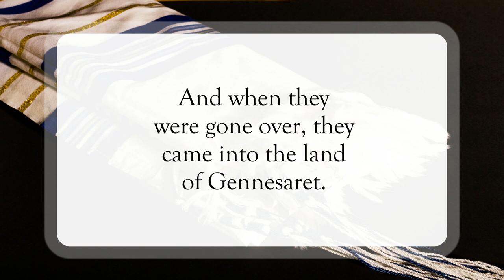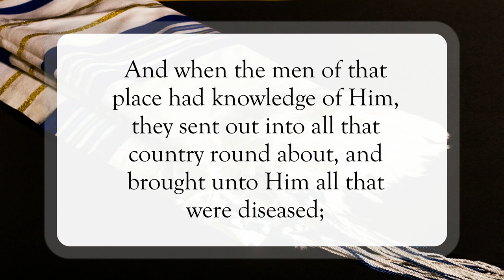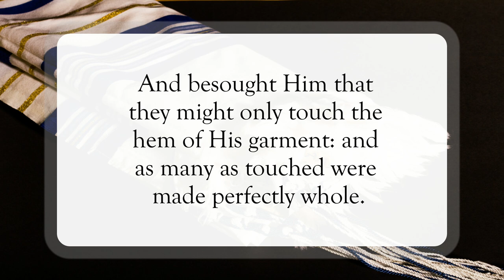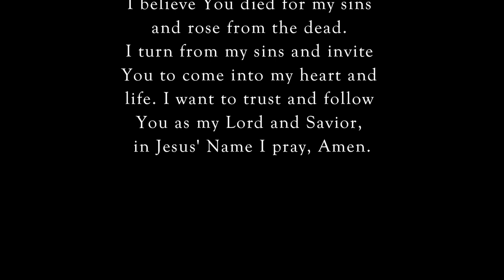Let Me Touch Jesus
Scripture of the Day! Let me touch Jesus!